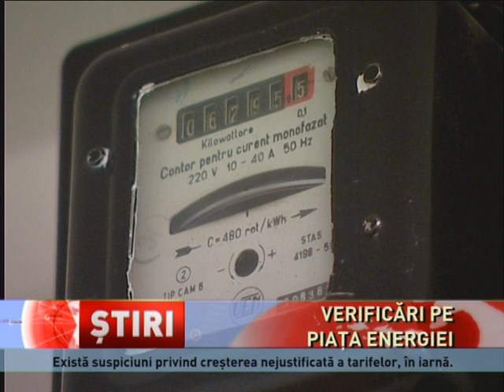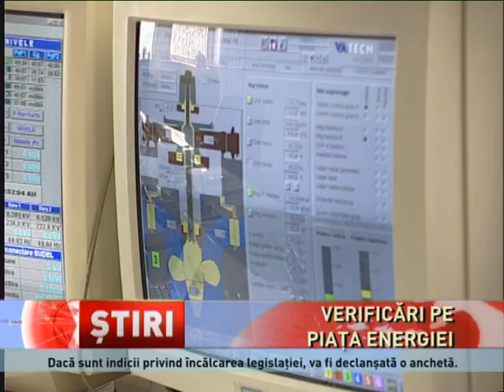Scumpirea nejustificată a energiei electrice, în vizorul Consiliului Concurenței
Situația din iarnă, când prețurile electricității pe piața spot a bursei OPCOM au crescut puternic, este în vizorul Consiliului Concurenței! Instituția analizează o serie de suspiciuni cu privire...